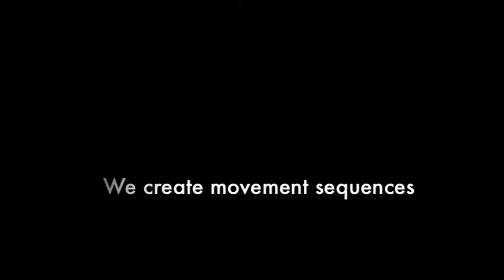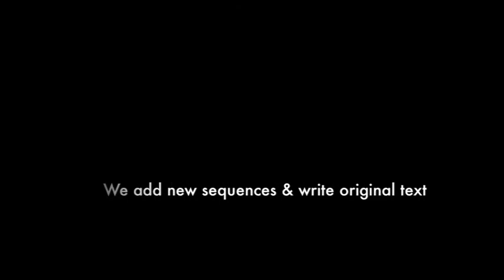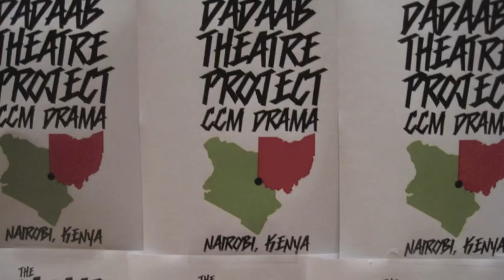CCM Drama- Dadaab Theater Project- Cincinnati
A video journey from the audition to the creation of the CCM Drama/Dadaab Theatre Project. From auditions in November 2010 to the creation of an original show, THE COLLAPSIBLE SPACE BETWEEN US, in May 2011, as preparations are made for a trip to Nairobi, KENYA in June 2011. Enjoy the journey! (See Part II.)